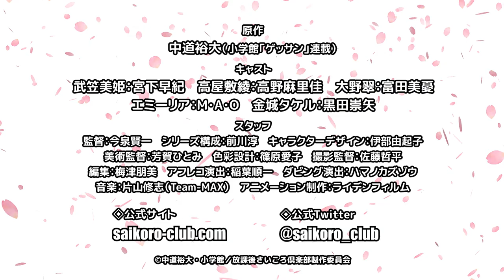Houkago Saikoro Club" Official Trailer HD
TVアニメ「放課後さいころ倶楽部」PV

anime PV; airs October 2nd (Liden Films)

◆ TV animation “After school dice club”
 TV anime broadcast starts from October 2, 2019 ♪
 ABC TV 10/2 (Wednesday) 26: 16-
 TOKYO MX 10/3 (Thursday) 24: 30 ~
 BS11 10/3 (Thursday) 24: 30-

 * Broadcast date and time are subject to change.
 A comic about the board game currently being serialized at “Gessan” (Shogakukan), “After school dice club” is finally animated!
 A youth story where a high school girl who is drawn into the attractive world of board games deepens friendship with friends and grows through the game.
 "After school dice club" this PV, arrival ♪

 ◇ Staff
 Original: Hiromichi Nakamichi
 Series: Gessan (Shogakukan)
 Director: Kenichi Imaizumi
 Series composition: Satoshi Maekawa
 Character design: Yuko Ibe
 Art Director: Hitomi Haga
 Color design: Aiko Shinohara
 Director of Photography: Teppei Sato
 Editor: Tomomi Umezu
 Dubbed by Junichi Inaba
 Dubbing production: Hamanokazu elephant
 Animation production: Leiden film

 ◇ Voice appearance
 Miki Takekasa (CV: Saki Miyashita)
 Aya Takayashiki (CV: Marika Takano)
 Atsushi Ohno (CV: Miyu Tomita)
 Emilia (CV M ・ A ・ O)
 Takeru Kaneshiro (CV: Takaya Kuroda)
 Ending theme: "On the Board" Miki Takekasa (CV: Saki Miyashita), Aya Takayashiki (CV: Marika Takano), Kaoru Ohno (CV: Miyu Tomita) (Nippon Columbia)

After school dice club Trailer
After school dice club PV
After school dice club Teaser
After school dice club Preview

After school dice club Trailer 2
After school dice club PV 2
After school dice club Teaser 2
After school dice club Preview 2